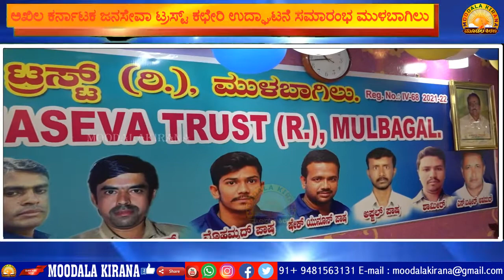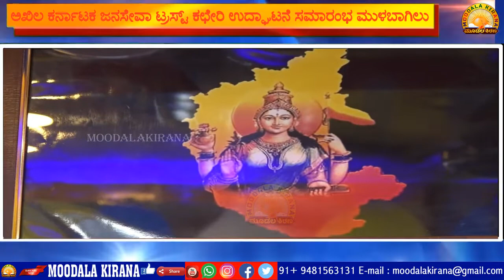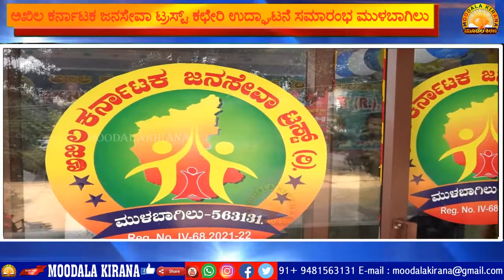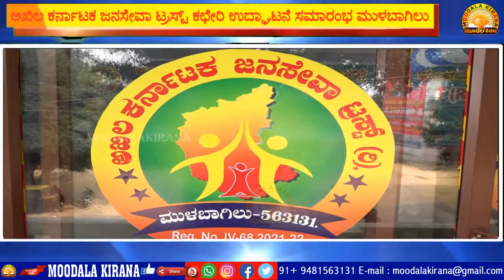MULBAGAL-MOODALAKIRANA-ಅಖಿಲ ಕರ್ನಾಟಕ ಜನಸೇವಾ ಟ್ರಸ್ಟ್ ಕಛೇರಿ ಉದ್ಘಾಟನೆ ಸಮಾರಂಭ ಮುಳಬಾಗಿಲು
Taitle :MULBAGAL-MOODALAKIRANA-ಅಖಿಲ ಕರ್ನಾಟಕ ಜನಸೇವಾ ಟ್ರಸ್ಟ್ ಕಛೇರಿ ಉದ್ಘಾಟನೆ ಸಮಾರಂಭ ಮುಳಬಾಗಿಲು